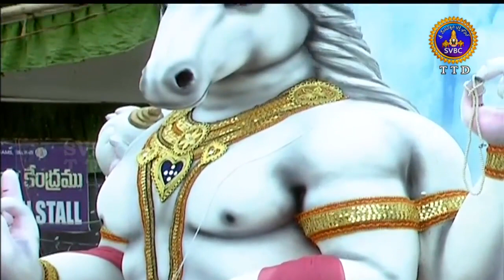Pallaki Seva-Mohiniavataram , Appalayagunta | 27-06-18 | SVBC TTD